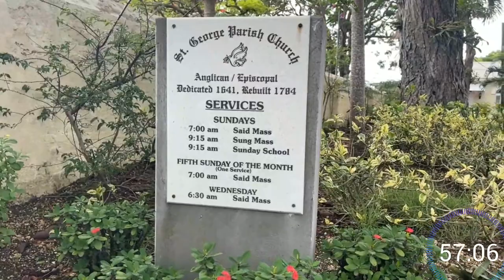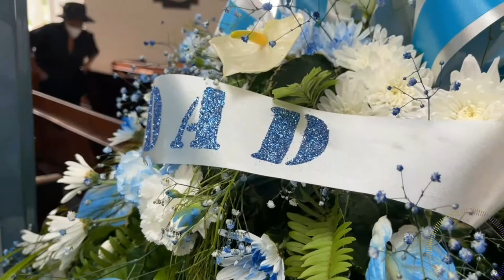A Thanksgiving Service for the Life of Dalton Manning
Dalton Leroy Manning
Location:  St. George Parish Church

Date: Monday, July 10, 2023
Time:  3.30pm
Interment: The Churchyard

Funeral Arrangements Entrusted to Waithe's Funeral Home